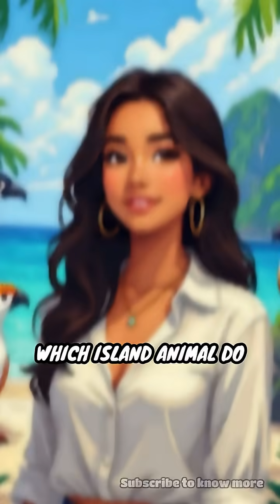Why Island Animals Are So Unusual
Ever wondered why island animals look so different? Dive into the wild world of evolution and discover nature’s strangest surprises!